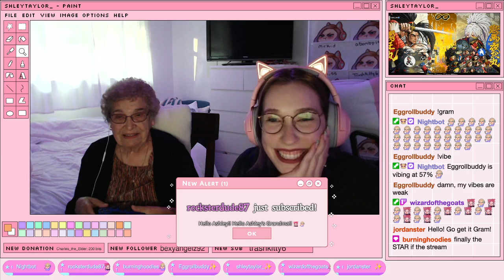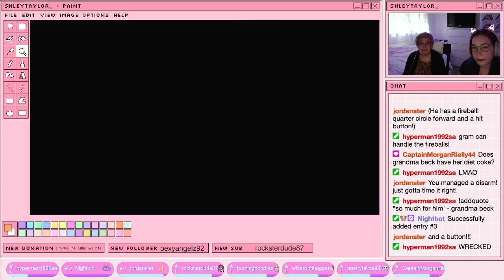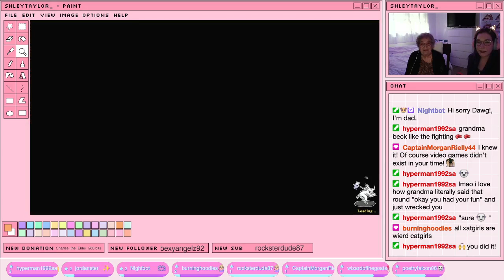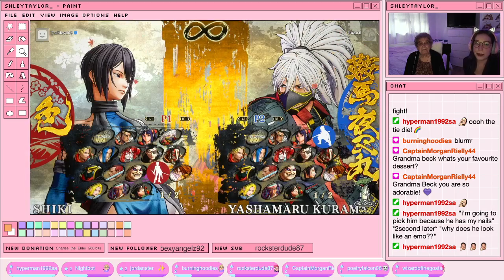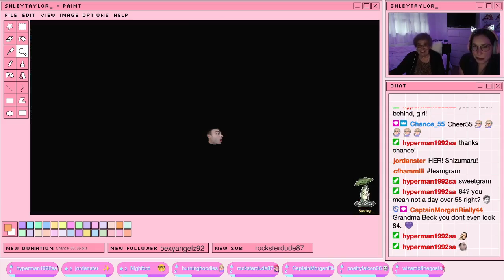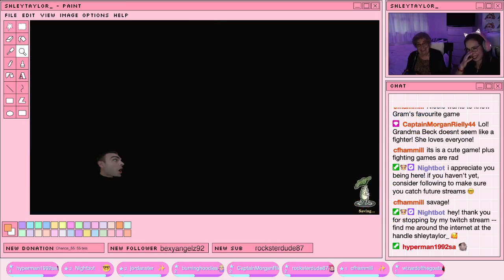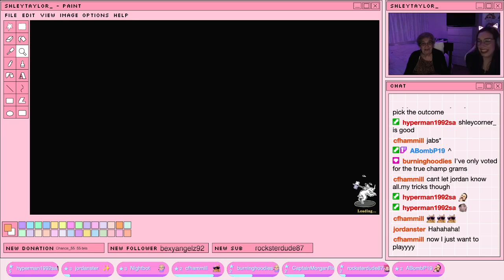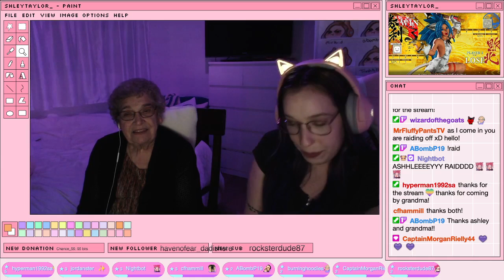Ashley plays Samurai Shodown with Grandma!